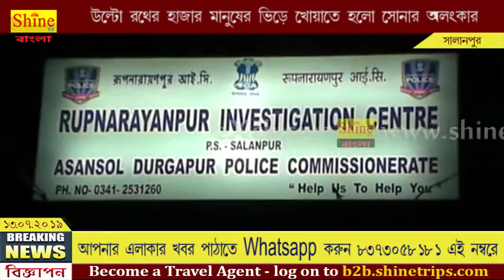উল্টো রথের হাজার মানুষের ভিড়ে খোয়াতে হলো সোনার অলংকার, গ্রেপ্তার ৭জন মহিলা